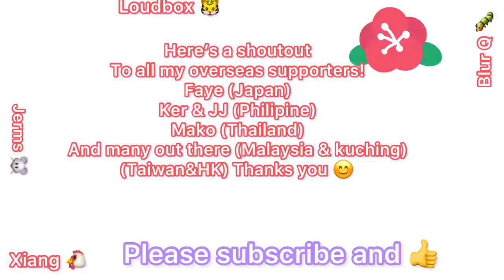Singapore Mahjong 🀄️ 新加坡麻将vlog23. 2nd Pok Lai Lai fall in for story about King Avatar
Welcome Everyone 🤗

This video content is strictly for recreational and entertainment.
Please moderate your gaming rate adequately.

Mahjong is meant to be for Fun , bonding and joy. 😊

I have created a facebook group known as 'Mahjong Lovers'
Feel free to join them for posting of games, enquiry , winning hands & chill out!

Finally hope viewers will enjoy the video! Xie Xie

Mahjong Rules
Rate : 51 till 6 Tai
1) Minimun 1 Tai to zimou (self touch/ self draw)
                     2 Tai to game other players
2) Kalong / Pong Pong (PP) / Zimou / Dan Diao +$5
Kalong & Dan Diao must be a genuine calling 1 card.
Eg. 1113 Bamboo , this scenairo does not equate as you are calling 2&3 Bamboo
3) Throw PP to players for a winning hand +15
4) Shout Pong must Pong ( except for 1st tile )
5) All types of Elephant will be penalize , responsible for all payments
Such as flower bite , gang , zimou and deprived from any income.
(Big / Small / Messy , too many or short tiles ordraw wrong tiles)
6) Throw flower out ( Messy Elephant )
7) All actions must be complete before opening your winning hand.
Eg. When you eat or gang or pong must take in the card before opening your hand.
😎 If you get flower/gang then Hua SHan ( Flower up/ TOP ) lao yue is add 2 Tai.
9) All flowers bite ( Japanes 1234 Mix color inclusive 1x)
10) 7 flowers snatch last flower $64x3
( Players can decide among if its shooter or shared, default shooter )
11) Big Card 1/9 is add 2 Tai
12) Animal Special ( own pet )
13) 1st 4 discard cards will restart the game
14) Pok chip must top up last hand

All About Pinghu ( Eat Eat Game without  Flower )
1) Steal eat MUST wait for 1 round
2) Feed 3x will 'Bao' zimou
3) Snatch Gang is $80 ( 5.5 Tai )
4) Men Qing Laoyue $85/pax
5) Kalong must be genuine only calling 1 card!

Abbreviations & Singapore Singlish
1) Zimou ( Self touch/ Self draw)
2) PP / Pong Pong ( triplets )
3) Kalong (  Eg. 24bamboo , in this case 3bamboo is the 'Kalong')
4) Dan Diao ( Standalone card - Eg. I dont have any eyes & the eyes i call does not have any linked card at all )
5) Bao aka ( be responsible )
( or when players outside have 4 Tai , 'Bao' big cards Eg. Dragon cards)
6) Zha Hu ( Winning a hand without completing proper suits and eyes)
7) Gang ( set of 4  )
😎 Ang Gang ( set of 4 self drawn )
9) Hua Shan ( Flower TOP will add 1 Tai )
10) Tai ( Points or score system )
11) Pinghu ( Eat Eat Game without  Flower )
12) Men Qing ( ALL tiles Concealed with a self draw winning card )
13) Laoyue ( Last tile drawn before 7.5 stack left )
14) JPG ( Jiak Pong Gao)
Mixture of Eat Pong to form a winning hand

Rates & Payout
1 Tai shooter $2+$1+$1=$4
2 Tai shooter $4+$2+$2=$8
3 Tai shooter $8+$4+$4=$16
4 Tai shooter $16+$8+$8=$32
5 Tai shooter $32+$16+$16=$64
6 Tai shooter $64+$32+$32=$128

If u see the payout, 1 tai, there is $2+$1+$1.
The $2 is referring to the main shooter, while need to include for the non shooter(2 other player)  cost which is half

Zimou + $5

1 Tai zimou $2+$5 = $7/pax
2 Tai zimou $4+$5 = $9/pax
3 Tai zimou $8+$5 =$13/pax
4 Tai zimou $16+$5 =$21/pax
5 Tai zimou $32+$5=$37/pax
6 Tai zimou $64+$5=$69/pax

For Dan Diao / Kalong / Pong Pong applicable for zimou only +$5

Mahjong Abbreviation
1) Fa Cai ( Green Dragon )
2) Bai Ban ( White Dragon )
3) Zhong ( Red Dragon )
4) Tongzi ( Marble )
5) Shuozi ( Bamboo )
6) Banji / Wanzi ( Character )